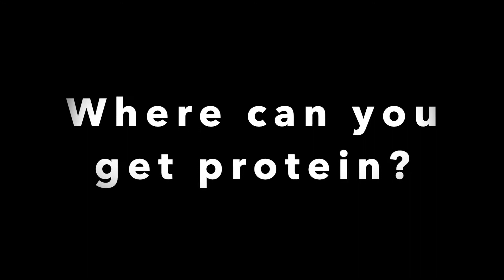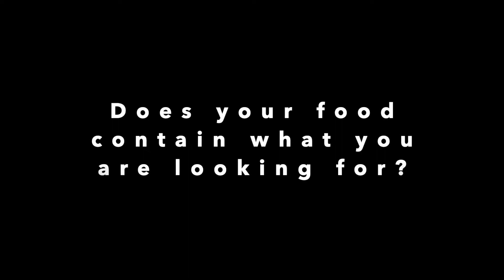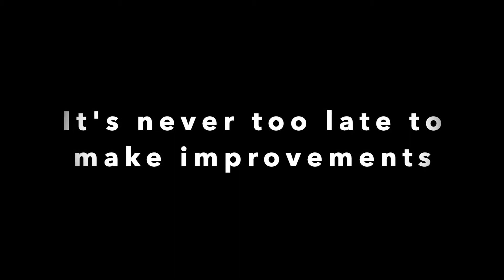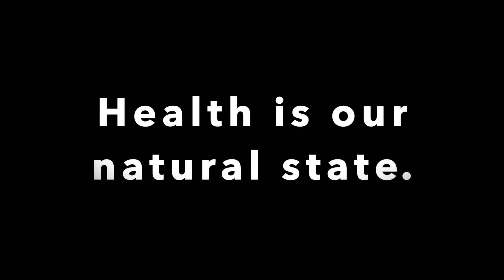Replacing Meat and Protein on a Vegan Diet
Is it possible to get enough protein on a vegan diet? For many people, the question is whether they can acquire enough vitamins or protein. Because most of us have grown up eating meat as our primary source of protein, it's natural to ask if a vegan diet can provide us with enough nutrients and protein. In this video, I go over whether replacing meat and gain protein on a vegan diet is really possible, in further detail.

Health is our natural state.